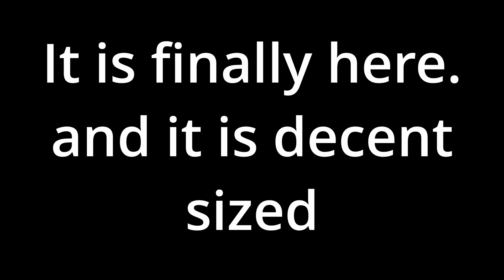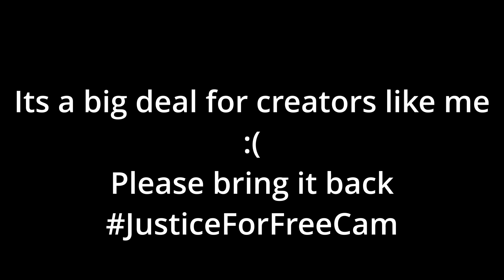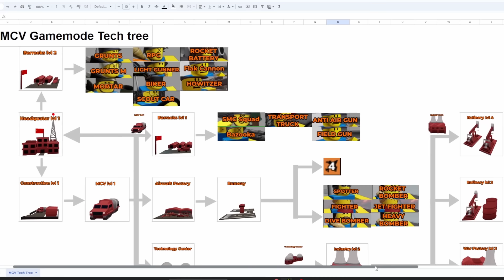NiC 5.4.0 update review - Medium Tank tree expansion, MCV gamemode, Brazil skin, new maps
These updates are getting worse and worse

Timestamps:
00:00 Intro
00:16 Medium Tank tree
01:30 Misc/QoL
02:53 Mobile Howitzer rework
03:40 Howitzer Rework
04:53 Balance changes (or lack of it)
05:06 MCV pvp gamemode
06:33 23 new maps.. Kinda
06:41 Outro